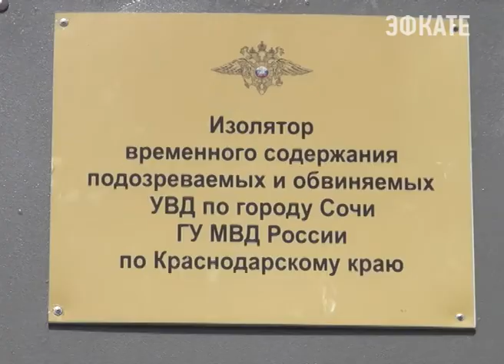В Сочи задержан подозреваемый в серии уличных грабежей. Новости Эфкате Сочи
Заявления от его жертв поступали в дежурную часть Центрального района в течение нескольких дней.

Злоумышленник действовал по одному сценарию: подбегал к прохожим, срывал с них золотые уркашения и скрывался.Потерпевшие подробно описали его внешность. Во всех случаях приметы совпадали. Кроме того, с некоторых мест происшествия были изъяты записи камер видеонаблюдения. Ориентировка на розыск и задержание злоумышленника была направлена всем наружным нарядам полиции. В итоге сотрудники уголовного розыска задержали ранее судимого 27-летнего сочинца.

Установлена причастность задержанного к трем уличным грабежам. Общий материальный ущерб составил около 80 тысяч рублей.

Подозреваемый помещен в изолятор временного содержания. В отношении него возбуждено уголовное дело. Мужчине грозит лишение свободы на срок до четырёх лет.

Сочи. Новости.
Телеканал Эфкате.